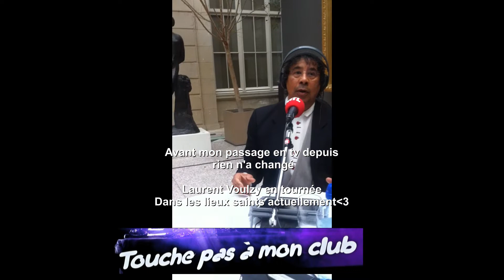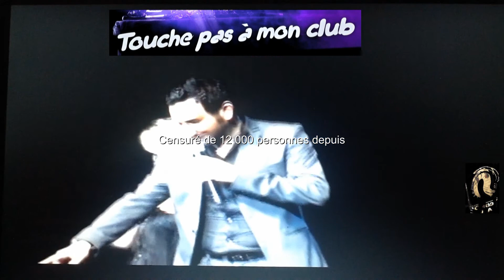Sébastien Patoche le procès de la honte ! Bonus TV liberté